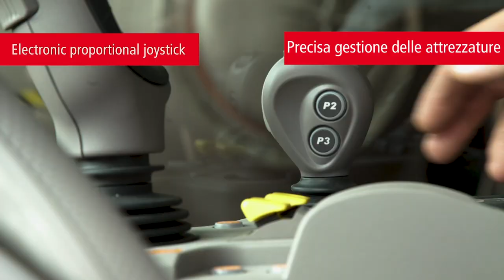SAME Frutteto CVT S - Gestione muletto posteriore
Il nostro SAME Frutteto CVT S in azione con un sollevatore a forche posteriore. Questo trattore consente la precisa gestione delle attrezzature, con l'aiuto di un joystick elettronico proporzionale e con una buona visibilità posteriore fino al tetto.